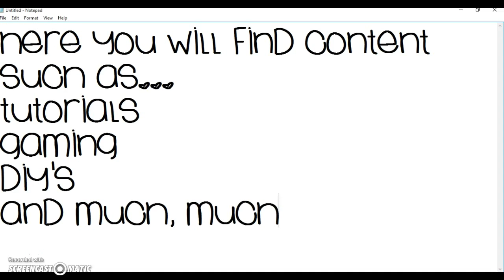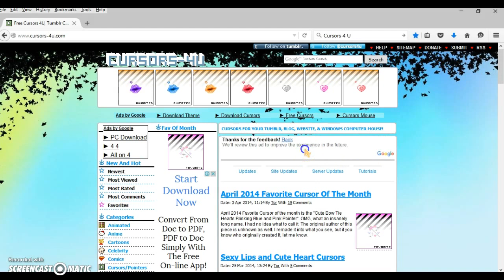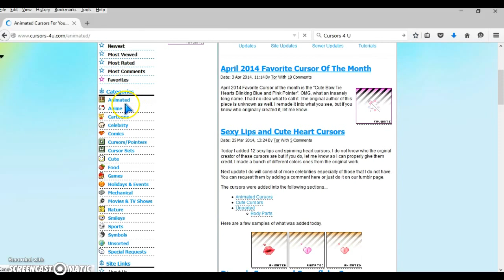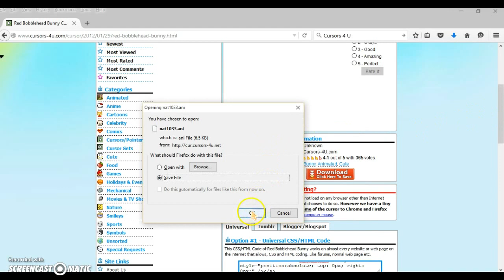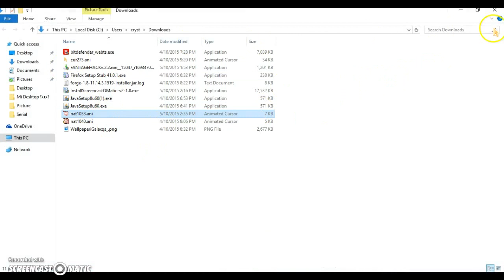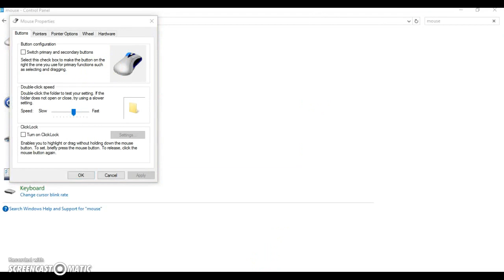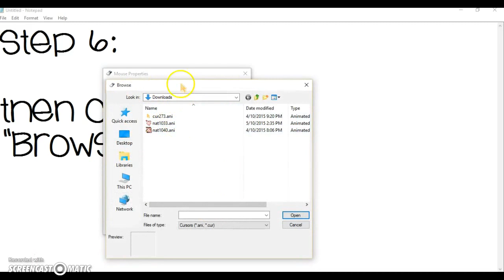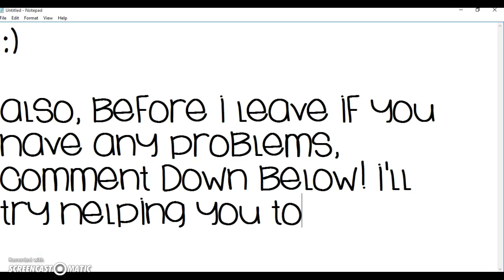✓ Tutorial - How To Use A Custom Cursor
Hi! My name is iMercedes_, also known as iGalaxqs_. I am a 15 year old gamer who also does DIY'S and more! ⊂(•̀ᴥ•́)⊃

Today I will be showing you how to download fonts and use them!

(͡° ͜ʖ ͡°) STALK ME!! (͡° ͜ʖ ͡°)

Please tell your friends about my channel, I highly appreciate it and hope to have a bigger and greater audience in the future - I will be doing giveaways and contests! ┏(◉̃▿◉̃)┛